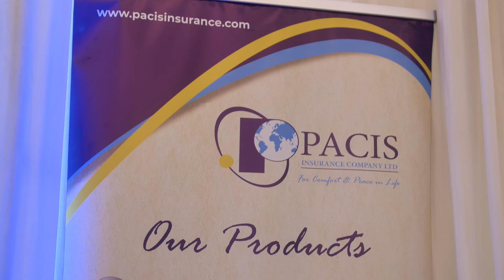THE SEF DINNER 2024-HOW IT WENT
This is a highlight of the seminaries endowment fund dinner and how it went. It was an amazing night.